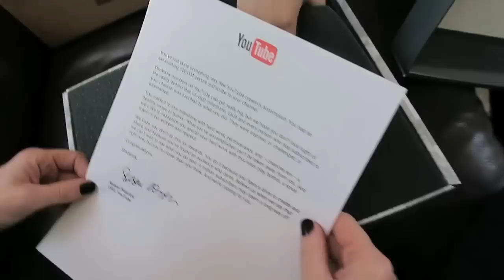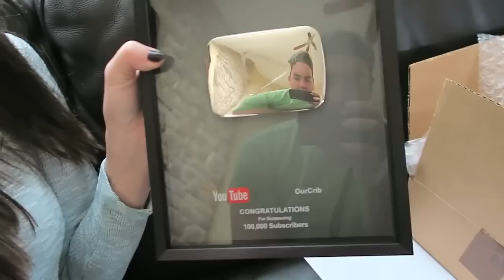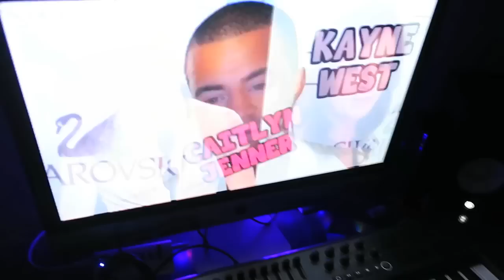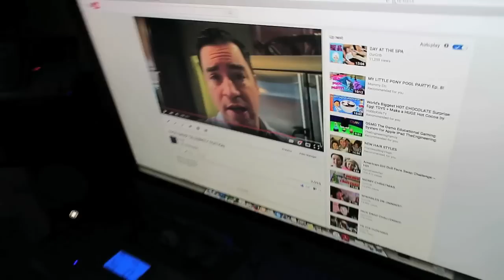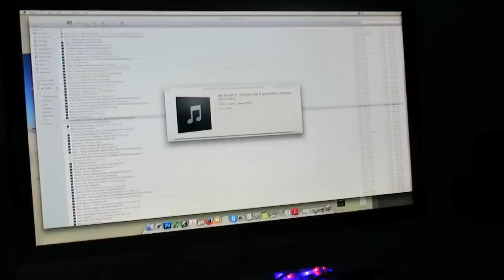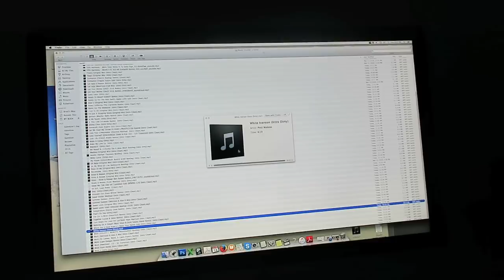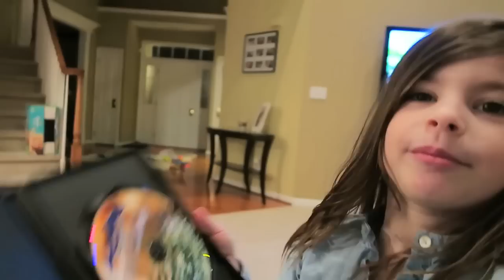MYSTERY PACKAGE ARRIVES